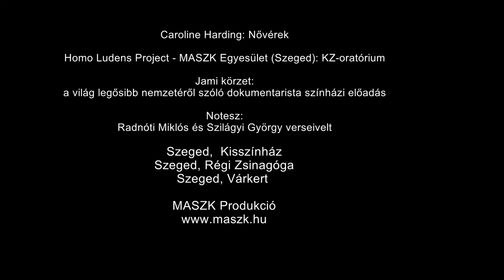THEALTER 27 -- Híradó/News V/2017 (HD)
27. THEALTER
nemzetközi színházi fesztivál
Szeged, 2017. július 21-29.

THEALTER 27 -- Híradó V/2017 – -- Koprodukciók, premierek 2. rész

Homo Ludens Project-MASZK Egyesület (Szeged): KZ-oratórium - Pilinszky János azonos című műve nyomán
Kisfiú: Kállai Ákos, Öregasszony: Frank Tímea, R.M: Szilágyi Szabolcs
Kar: Ferenczy Orsolya, Kléner Judit, Gyüdi Eszter, Beslin Anita, Kohlmann Márta, Roszík Melitta, Büte László, Gyüdi Sándor, Kós Péter, Kohlmann Ferenc, Kohlmann Tamás, Muntag Lőrinc
Zeneszerző: Gyüdi Eszter
A hangfelvételt készítette: Pétervári Lajos
Díszlet: Kovács A. Gyula
Szakmai konzulens: Balog József
Rendező: Benkő Imola Orsolya

Caroline Harding: Nővérek - ősbemutató
Ánya: Fátyol Hermina
Szonja: Fátyol Kamilla
Krepikov: Keresztény Tamás
fordította: Selmeczi Bea
zene: Keresztény Tamás
látványtervező: Szakács Ferenc
látványtervező asszisztens: Enyingi Sára
fényterv: Kehi Richárd
dramaturg: Selmeczi Bea
produkciós asszisztens: Muhi Zsófia
rendező: Bereczki Csilla

Független Színművészetért Alapítvány (Budapest)-MASZK Egyesület (Szeged): Notesz: Radnóti Miklós és Szilágyi György verseivel
Elmondja: Balog József
Rendezte: Dégi János

Jami körzet: a világ legősibb nemzetéről szóló dokumentarista színházi előadás - magyarországi bemutató
előadók: Isidora Simijonović, Jelena Graovac, Nina Nešković
írta: Milena Bogavac
zeneszerző: Marko Grubić
zenészek: Jamal al Kiswani, Nemanja Dragaš, Marko Grubić (VROOOM)
rendező: Kokan Mladenović
Koprodukciós partnerek: Bitef Színház (SRB), Tivat Kulturális Központ (ME), Think Tank Studio (SRB), MASZK Egyesület (Szeged)

Riporter és vágó: Papp Melinda
Operatőr: Kovács Zoltán
Koncepció: Martinkovics Katalin

27th THEALTER
theatre, music, exhibition, academy
international theatre festival
21-29 July 2017, Szeged, Hungary

THEALTER 27 News V/2017 – Co-productions, premieres part 2.

Homo Ludens Project - MASZK Association (Szeged): KZ Oratory - based on János Pilinszky’s play
boy: Ákos Kállai
old lady: Tímea Frank
R.M: Szabolcs Szilágyi
chorus: Orsolya Ferenczy, Judit Kléner, Eszter Gyüdi, Anita Beslin, Márta Kohlmann, Melitta Roszík, László Büte, Sándor Gyüdi, Péter Kós, Ferenc Kohlmann, Tamás Kohlmann, Lőrinc Muntag
music composed by: Eszter Gyüdi
sound recording: Lajos Pétervári
set: Gyula A. Kovács
consultant: József Balog
directed by: Imola Orsolya Benkő

Caroline Harding: Two Sisters
Ánya: Hermina Fátyol
Szonja: Kamilla Fátyol
Krepikov: Tamás Keresztény
translated by: Bea Selmeczi
scenography: Ferenc Szakács
assistant to the scenographer: Sára Enyingi
light design: Richárd Kehi
dramaturgy: Bea Selmeczi
production assistant: Zsófia Muhi
directed by: Csilla Bereczki

Notebook: With poems by Miklós Radnóti and György Szilágyi
recited by: József Balog
directed by: János Dégi
A coproduction of Foundation for Independent Theatre / Mozsár Műhely and MASZK Association (Szeged)

Jami District: a documentary theatre performance about the oldest nation in the world - Hungarian premiere
performed by: Isidora Simijonović, Jelena Graovac, Nina Nešković
written by: Milena Bogavac
music composed by: Marko Grubić
musicians: Jamal al Kiswani, Nemanja Dragaš, Marko Grubić (VROOOM)
directed by: Kokan Mladenović
Co-produced by: Bitef Theatre (SRB), Cultural Centre Tivat (ME), Think Tank Studio (SRB), MASZK Association (HU)

The film series was commissioned by MASZK Association.
Reporter and editor: Melinda Papp
Cameramen: Zoltán Kovács
Concept: Katalin Martinkovics